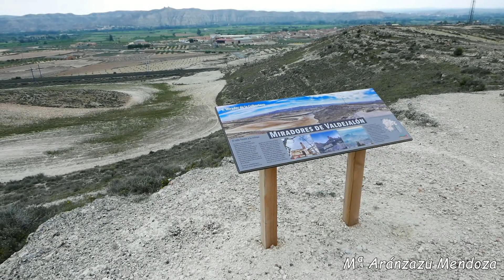Miradores panorámicos Valdejalón: La Colbertera Lumpiaque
Nueve miradores panorámicos se instalan como atractivo turístico en Valdejalón. La comarca busca ofrecer información al visitante del entorno que rodea a los pueblos.
En estos miradores se han instalado mesas de interpretación en los que una fotografía panorámica permitirá interpretar el paisaje circundante y localizar los principales puntos que se observan desde los mismos.
Los 9 pueblos en donde se ubican estos miradores son: Santa Cruz de Grío, Lumpiaque, Morata de Jalón, Almonacid de la Sierra, La Muela, Ricla, La Almunia de Doña Godina, Calatorao y Bardallur.